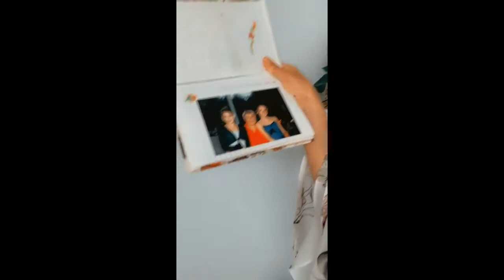INNA BIRTHDAY 2021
BIG THANKS TO ALL FAMILY AND FRIENDS!